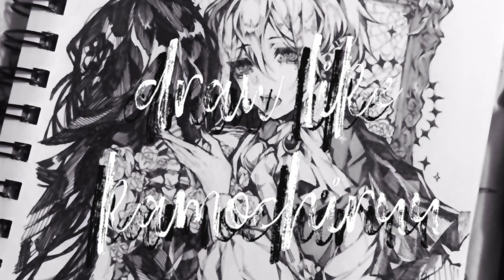⋆Draw Like Kamochiruu⋆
⋆ Best Artist

⋆⋆⋆BOOSTER INLUDED⋆⋆⋆

You will be highly suggestible only for the time period of the subliminal.

=SideNotes=

Headaches are caused by.
=Not drinking enough water.
=Listening at a volume to high.
=Listening too much.
=Or listen to a flush/booster your mind may be too weak to accept the affirmations.

Belief is essential.
=How can you get anything you want without imagining//believing you have it.
=Say you are grateful for your desired ‘topic’.

My advice is to listen overnight, as then you won’t have to listen during the day.

For faster results- [Say these out loud or in your head 3 times]

ɪ ɢᴇᴛ ʀᴇsᴜʟᴛs ᴇxᴛʀᴇᴍᴇʟʏ ғᴀsᴛ.
ɪ ʙᴇʟɪᴇᴠᴇ ɪɴ ᴛʜɪs sᴜʙʟɪᴍɪɴᴀʟ.
ɪ ʙᴇʟɪᴇᴠᴇ ᴛʜɪs sᴜʙʟɪᴍɪɴᴀʟ ɪs ᴡᴏʀᴋɪɴɢ.
ɪ ᴋɴᴏᴡ ᴛʜɪs sᴜʙʟɪᴍɪɴᴀʟ ɪs ᴡᴏʀᴋɪɴɢ.
ᴇᴠᴇʀʏᴛɪᴍᴇ ɪ ʟɪsᴛᴇɴ ᴛᴏ ᴛʜɪs sᴜʙʟɪᴍɪɴᴀʟ ɪ ɢᴇᴛ ғᴀsᴛᴇʀ ʀᴇsᴜʟᴛs.
ᴇᴠᴇʀʏᴛɪᴍᴇ ɪ ʟɪsᴛᴇɴ ᴛᴏ ᴛʜɪs sᴜʙʟɪᴍɪɴᴀʟ ɪ ʙᴇʟɪᴇᴠᴇ ɪɴ ɪᴛ ᴍᴏʀᴇ.

All affirmations in this subliminal, have been sped up, layered and exaggerated for maximum instant results.

𝙻𝚒𝚜𝚝𝚎𝚗 𝚊𝚝 𝚊 𝚌𝚘𝚖𝚏𝚘𝚛𝚝𝚊𝚋𝚕𝚎 𝚟𝚘𝚕𝚞𝚖𝚎.
𝙻𝚒𝚜𝚝𝚎𝚗 𝚊𝚜 𝚖𝚊𝚗𝚢 𝚝𝚒𝚖𝚎𝚜 𝚊𝚜 𝚢𝚘𝚞 𝚠𝚊𝚗𝚝 𝚝𝚘.
𝙸𝚏 𝚢𝚘𝚞 𝚑𝚊𝚟𝚎 𝚊 𝚑𝚎𝚊𝚍𝚊𝚌𝚑𝚎 𝚝𝚑𝚊𝚝 𝚖𝚎𝚊𝚗𝚜 𝚢𝚘𝚞 𝚗𝚎𝚎𝚍 𝚝𝚘 𝚝𝚊𝚔𝚎 𝚊 𝚋𝚛𝚎𝚊𝚔.
𝙸𝚏 𝚢𝚘𝚞 𝚖𝚒𝚜𝚜 𝚜𝚘𝚖𝚎 𝚍𝚊𝚢𝚜 𝚘𝚏 𝚗𝚘𝚝 𝚕𝚒𝚜𝚝𝚎𝚗𝚒𝚗𝚐 𝚒𝚝’𝚜 𝚏𝚒𝚗𝚎.
𝙿𝚎𝚘𝚙𝚕𝚎 𝚐𝚎𝚝 𝚛𝚎𝚜𝚞𝚕𝚝𝚜 𝚊𝚝 𝚍𝚒𝚏𝚏𝚎𝚛𝚎𝚗𝚝 𝚝𝚒𝚖𝚎𝚜.
уσυ’яє вєαυтιfυℓ נυѕт тнє ωαу уσυ αяє.

αℓωαуѕ мα∂є ωιтн ℓσνє...💕
ᗷᕮᗩᖇ SᑌᗷᒪIᗰIᑎᗩᒪS
ρσsιтιvε αғғιямαтισηs...

Every subliminal made is packaged with love.💕

Hewwooo! ʕ• ᴥ •ʔ